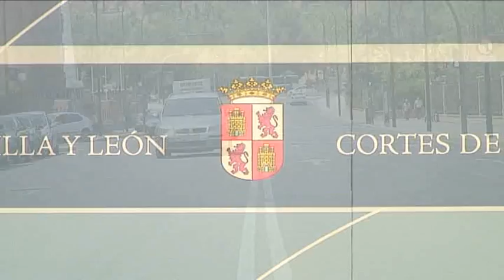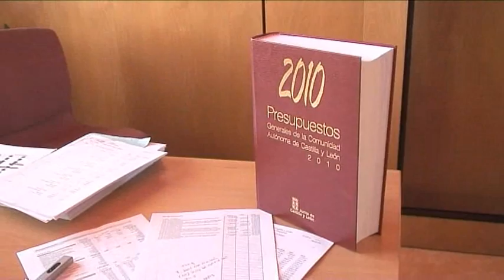Cortes de CyL - Rueda de Prensa Infraestructuras competencia de la Junta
Ana Redondo afirma que es necesario conocer el impacto real de los recortes que la Junta lleve a cabo en 2010 para elaborar las cuentas de 2011. El PSOE remite a la Junta un documento solicitando información sobre el alcance de los recortes en los ciudadanos, las provincias y la Administración autonómica.

"Los socialistas entendemos que el consenso siempre es un valor y que en tiempos de crisis económica es todavía más importante hacer el esfuerzo político para llegar a pactos que resuelvan los problemas de los ciudadanos. Pero esos pactos tienen que estar fundados en la lealtad y en la transparencia". Con esta afirmación de principios, la portavoz socialista en las Cortes de Castilla y León, Ana Redondo informó hoy acerca del contenido del documento remitido por el PSOE a la Junta de Castilla y León para poder avanzar en un pacto sobre los Presupuestos Generales de la Comunidad Autónoma para 2011.

Redondo informó que el documento elaborado por el PSOE parte de la premisa de necesidad de transparencia en un doble ámbito:conocer el ajuste presupuestario real de 2010 sobre los ciudadanos y el impacto real sobre los territorios de Castilla y León del descenso de obra pública de la administración autonómica.

En este sentido, la portavoz socialista insistió en que es imprescindible que la Junta remita al PSOE información sobre las subvenciones que van a ser recortadas o no van a salir convocadas en 2010. "Nos consta que la Consejería de Familia no ha convocado ayudas y subvenciones por importe de 6,4 millones de euros",añadió.

La portavoz socialista también informó de la petición socialista trasladada a la Junta en el documento dirigida a conocer la infraestructuras que no van a ser ejecutadas este año. "Es muy significativo que la licitación de obra pública de la Junta sea muy inferior, este muy por debajo, de la del Estado o de la administración local"´, señaló Redondo, que en esta línea señaló que el PSOE ha solicitado a la Junta que le remita la información correspondiente a la ejecución de obra pública en 2010 y señale qué obras no se van a realizar porque, advirtió, en definitiva, estamos hablando de empleo, de inversión productiva necesaria para movilizar la economía.

Tras insistir en que estos dos aspectos de la transparencia resultan "indispensables", Redondo añadió que la segunda de las condiciones de cara a las negociaciones sobre el presupuesto de la Junta para 2011, del que la Junta ha avanzado el recorte de 1.000 millones de euros es el de obtener la información solicitada al gobierno regional sobre la reestructuración administrativa anunciada por el presidente Herrera y comprometida para antes del 31 de julio.

Redondo concretó las materias sobre las que el PSOE ha pedido datos señalando que el PSOE quiere conocer "la relación de altos cargos que van a reducirse en cada una de las consejerías, la relación de cargos de libre designación que existen y los que se van a recortar fruto del ajuste, qué empresa públicas van a ser reducidas o suprimidas, qué entidades instrumentales van a sufrir este reajuste, qué contratos con empresas privadas, consejería por consejería, se van a eliminar y qué coches oficiales y dietas van a suprimirse consejería por consejería".

Según manifestó la portavoz del PSOE en las Cortes de Castilla y León," los socialistas entendemos que la Junta ha hecho un ofrecimiento de información y de lo que se trata ahora es de conocer información útil para que los ciudadanos sepan la situación real del ajuste anunciado por Herrera, y que ya se ha venido produciendo. Se trata de concretar en qué materias afecta a cada consejería".

Finalmente, Redondo expresó su confianza en que la Junta responda a esta petición de documentación de manera diligente. "En el más breve plazo posible porque entendemos que este es un primer elemento indispensable para valorar el acuerdo final y estos meses de verano son claves para, con la transparencia necesaria,trabajar en dicho acuerdo",concluyó .